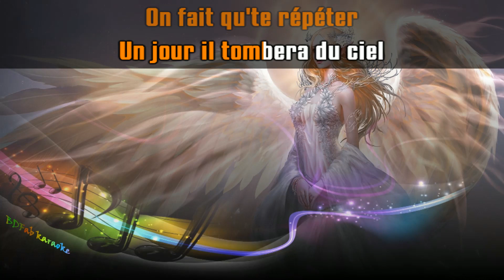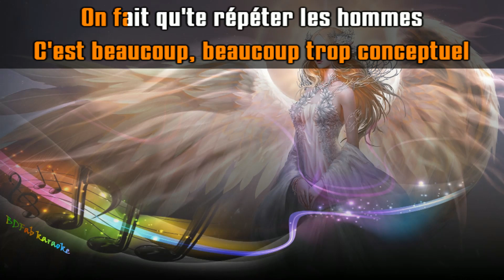Pierre de Maere - Un jour je marierai un ange (2023) [BDFab karaoke]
À la demande de Poni FR
Belle découverte chez nos amis belges.

Bon chant !

Fabien